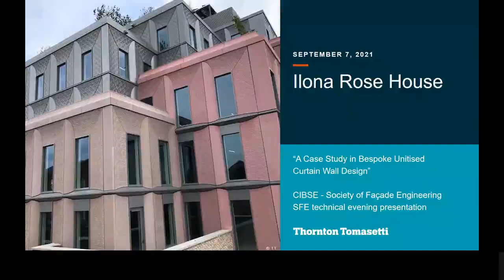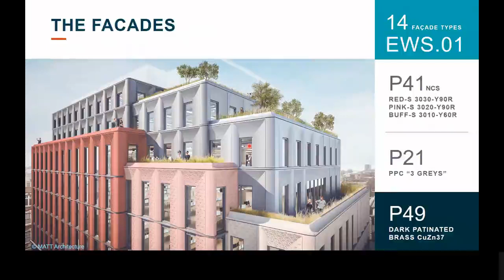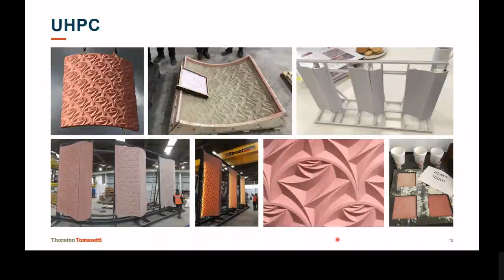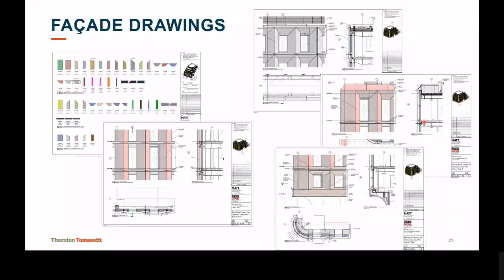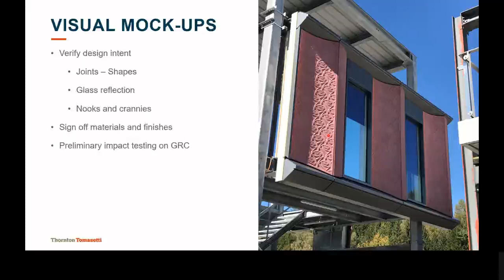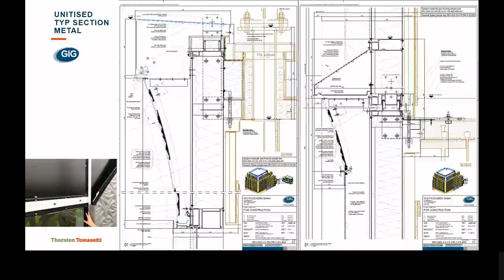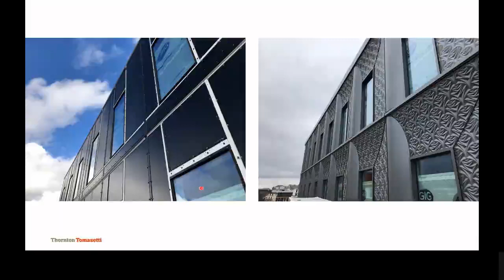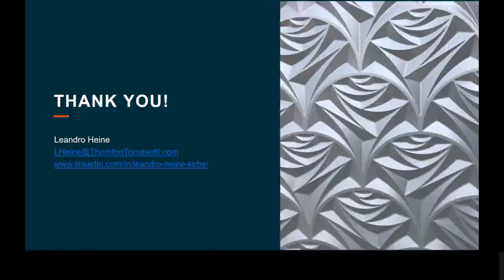Ilona Rose House - A Case Study in Bespoke Unitised Curtain Wall Design